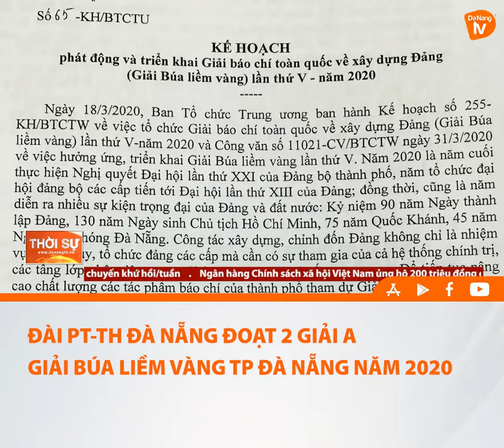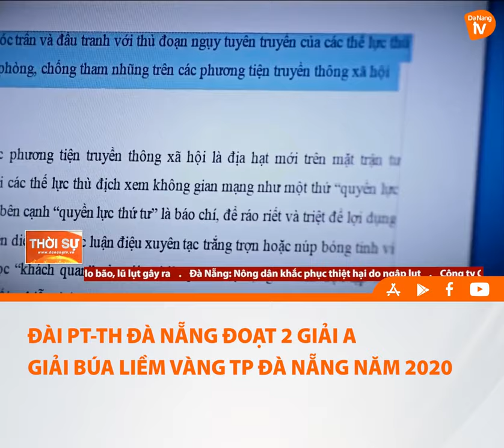ĐÀI PT TH ĐÀ NẴNG ĐOẠT 2 GIẢI A GIẢI BÚA LIỀM VÀNG TP ĐÀ NẴNG NĂM 2020